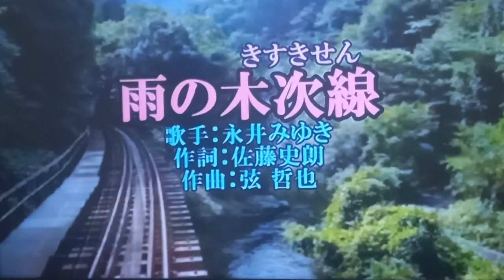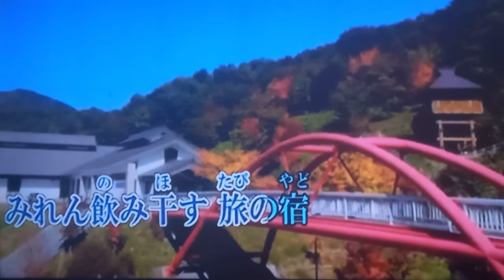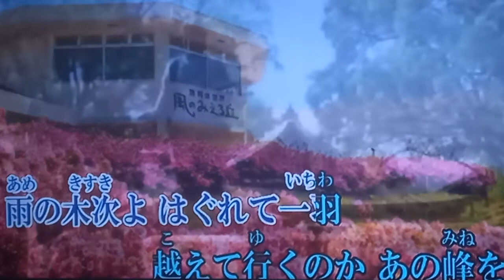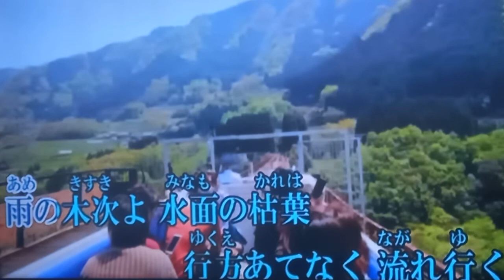雨の木次線 永井みゆき / 阿闊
影音來自網路
純粹練唱自娛
無它用途
こころから感謝致します❗